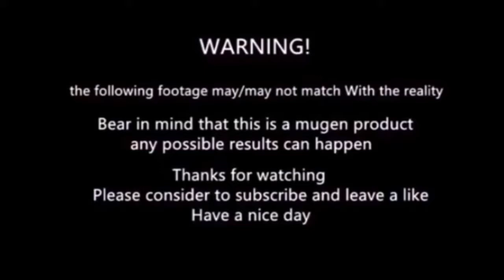Mugen - D.GRugal Black vs Dark Broly